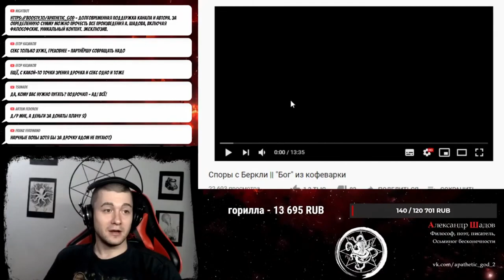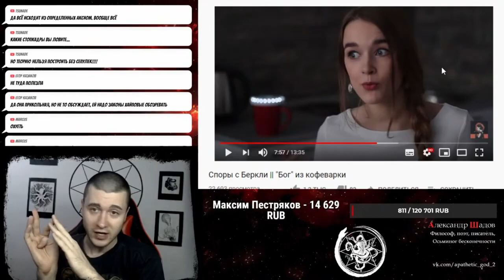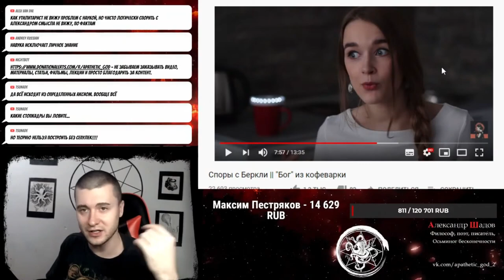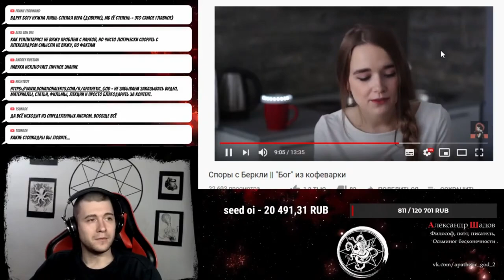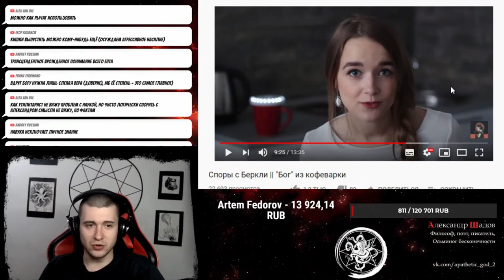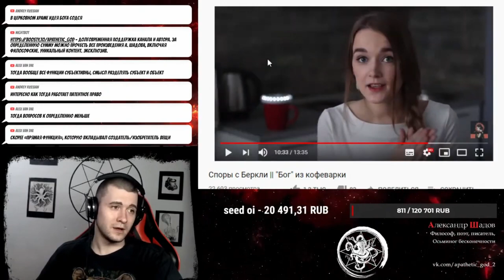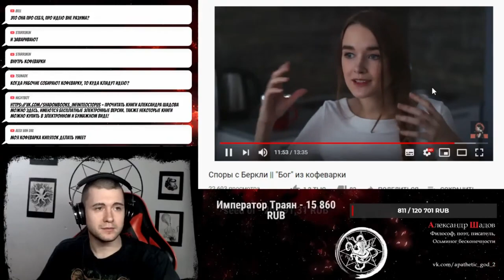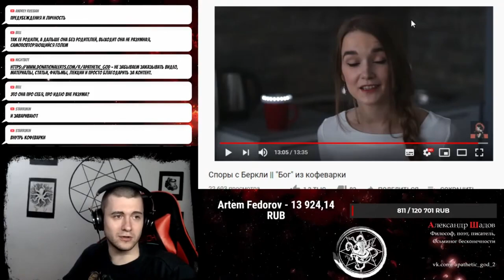Алина Кофеварковна Самойлова против великого философа Беркли